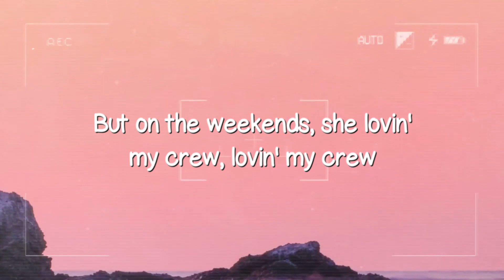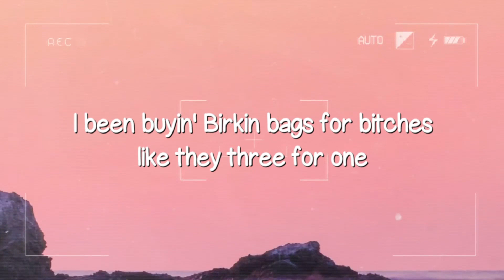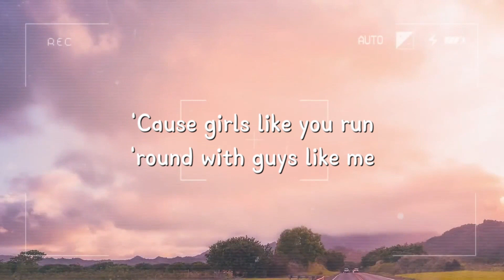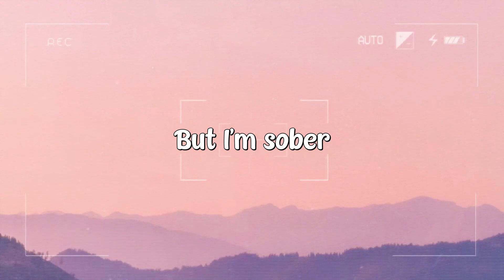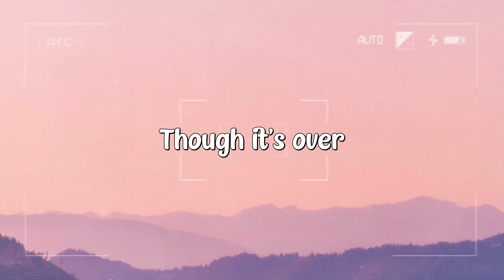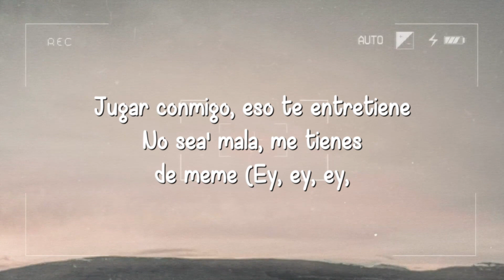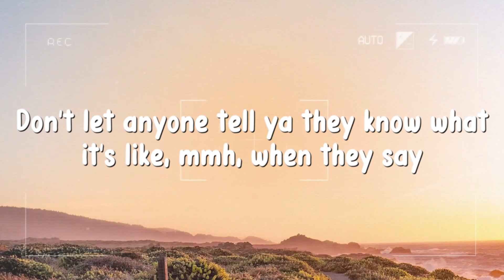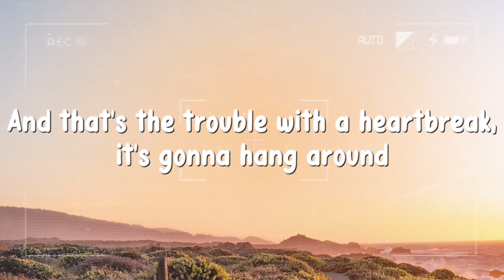Me or Sum - Nardo Wick [Letra] 💝